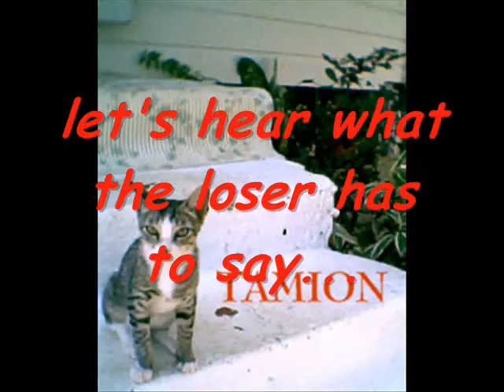Cat Fight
Our pets fighting. kitten vs puppy. Funny stuff!! :)